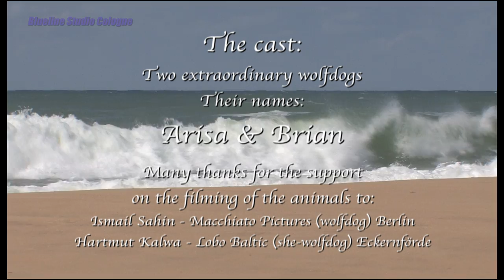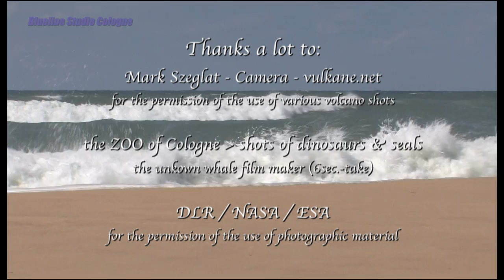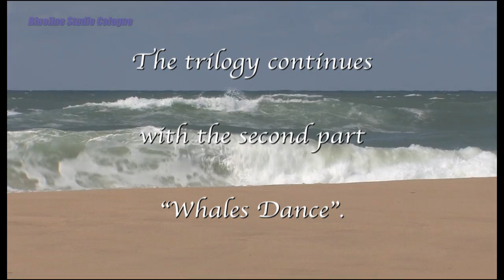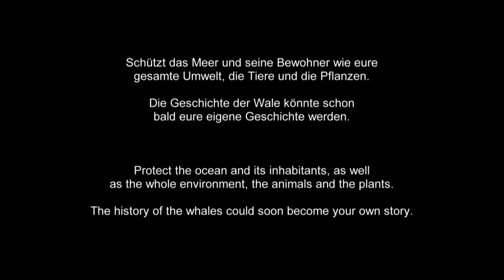"The Wolfdog`s Dream" Chapter 4: "In The Sea Again" - MusicMovie HD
Incl. the Song "I Will Follow You" from "Kind Artists" -  LC 06222 KYSOS-records Composers: Michael Weber/Frank Seizinger. Singer of the song: Michaela Breit. Arranger of all film music & player of the Song: Helmut Zerlett - chapter 2-4. Lyric of the Song: Amy Antin. Mastering: Thomas Kessler.
This video-upload is the german version with english subtitles.
The Wolfsdog`s Dream is the first part of the Triology: "Life Always Finds Its Way" and the first Movie (shortcut) for: "The Waternet Project Cologne". Water and climate change are the subject.
The cast and narrators: Wolfdog male: Brian. Wolfdog female: Arisa. Voice female: Michaela Breit, Voice male: Ismail Sahin. Movie-Production: Michael Weber. Camera: Michael Weber, Ismail Sahin, Alexander Stempell. Editor/Special Effect: Michael Weber.
Locations: Cap Ferret France, Cologne, Eckernförde, Hamburg, Berlin, Vulkaneifel - Germany. Sounddesign: Christoph Nèmet - Sound Vision Cologne. Lyrics: Michael Weber, Amy Antin. Thanks a lot to: Hartmut Kalva - Animal Trainer and to the unknown film maker for the 6sec.-take.
Info german:
Ab jetzt, bekommt ihr eine der ungewöhnlichsten Tiergeschichten unserer Zeit zu sehen.
In vier Kapiteln wird die Geschichte, hier auf diesem Kanal, bis zum Sommer 2013 veröffentlicht -- an jedem 12. eines Monats . Die mehrsprachige (deut., engl., span., franz., ital.) DVD ist in Arbeit und wird voraussichtlich 2014 erscheinen. Die zu sehende Version ist in deutscher Sprache. Weil man aber den Film weltweit sehen kann sind alle Kapitel, bis zur Synchronisation in mehreren Sprachen, englisch untertitelt.
Mit der Vorgeschichte (Prehistory) zu dem Traum des Wolfshundes ("The Wolfdogs Dream"), ging der insgesamt 24 Min. lange Musikfilm am 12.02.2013 online. Mit dem zweiten Kapitel begann sein Traum! Ging es in den ersten beiden Kapiteln recht gemütlich zu, ist im dritten Teil Schluß mit lustig. Klimawandel und wie Lebewesen, in dieser Story Urzeitsäuger, in der Vergangenheit damit umgegangen sind ist nun das Thema.
Im vierten Teil gibt es gleich 2 mal ein Happy End!! Erst findet er seine Liebste im Traum wieder. Auch finden die Beiden, und dies ist die Basisidee des Movie, einen neuen Lebensraum nachdem am Land kein Leben mehr möglich war.
Dann, nachdem er aufwacht und er glaubt das er doch alleine ist, steht sie plötzlich vor ihm. Also nicht am Ende des Traums abschalten. Zwischen und nach dem Abspann gib es noch ein "Gespräch" zwischen den beiden Wolfshunden - den Epilog! Und danach wisst ihr endgültig woher die Wale ursprünglich kamen - vor ca. 65 Millionen Jahren.
Inspiriert zu dieser Geschichte wurde ich durch ein Kinderbuch. Wann die Trilogie mit "Whales Dance" fortgeführt werden kann steht noch nicht fest. Ihr werdet es erfahren.

Info english:
From now on, you will get to see one of the most unsusual animal stories of our time.
The story will be published in four chapters, here on this channel, until the summer of 2013 -- on the 12th of every month. The multilingual (german, english, spanish, french, italian) DVD is in progress and is expected to be released in 2014.
With the prehistory (Prehistory) of the wolfdog's dream ("The Wolfdogs Dream") the musicfilm with a total of 24 minutes went online on February 2, 2013. In the second chapter started his dream! After things in the first two chapters came to pass at a quite leisurely pace, things will now get rather serious. Climate change and how creatures, in this story primevil mammals, dealt with it in the past is now the subject.
In the fourth part there are even 2 happy ends!! First he finds his loved one in his dream. And also both of them find, and this is the basic idea of the movie, a new living environment, after life ashore was impossible. Then, after he wakes up and he believes that he is still alone, she suddenly stands in front of him. So do not turn off after the dream. Between and after the closing credits there is still a "conversation" between the two wolfdogs -- the epilog! And after that you will finally know where the whales originally came from 65 million years ago. I was inspired to this story by a children's book. It is not certain yet when the trilogy (with "Whales Dance") will be continued. You will be notified.

Schützt das Meer und seine Bewohner wie eure gesamte Umwelt, die Tiere und die Pflanzen. Die Geschichte der Wale könnte schon bald eure eigene Geschichte werden.
Protect the ocean and its inhabitants, as well as the whole environment, the animals and the plants. The history of the whales could soon become your own story.

Translation: Melanie Martins.